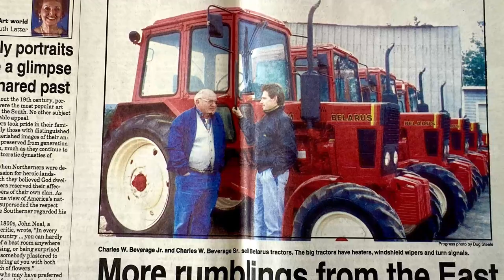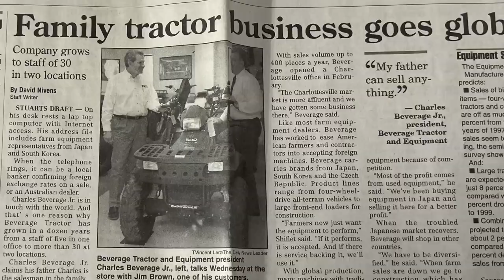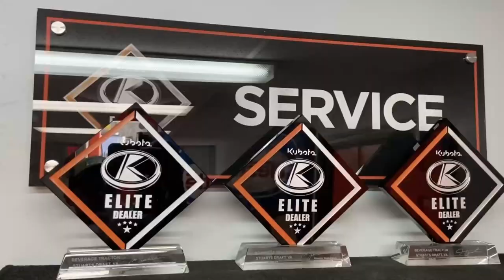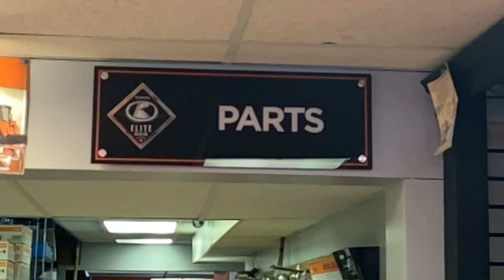WELCOME TO BEVERAGE TRACTOR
Take a couple of minutes to view the history of Beverage Tractor from Charlie Beverage and then we take you through every department to where we are today so you can see what we are doing to best serve you daily!